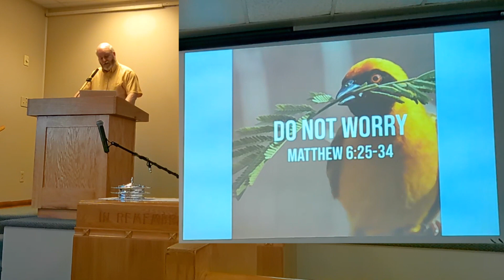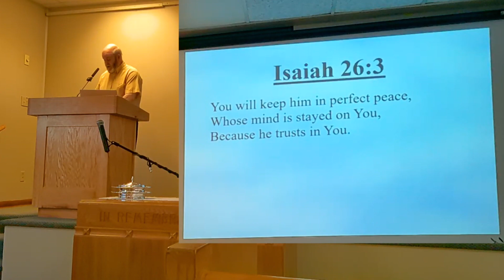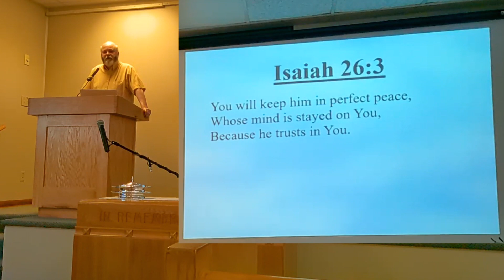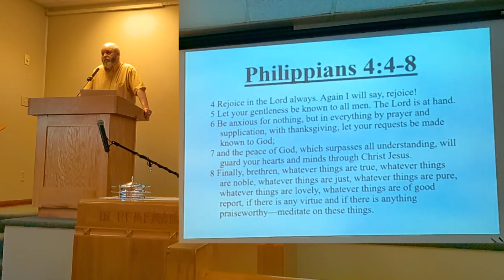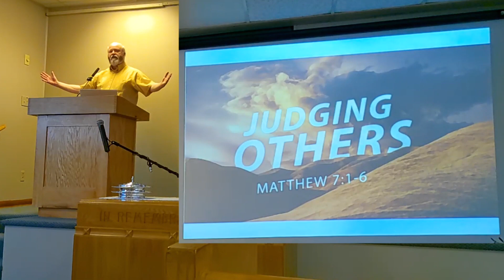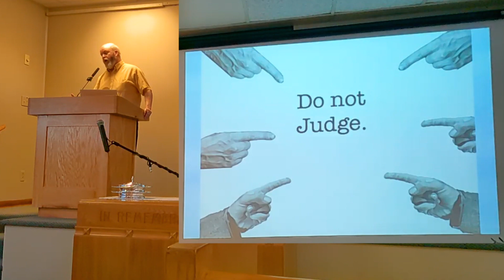Bible Study - Matthew 6 - Seek First the Kingdom of God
By Rick Killen